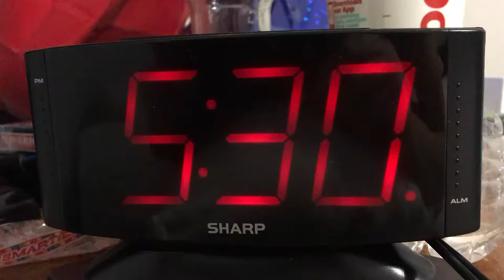Morning Routine | William Moore